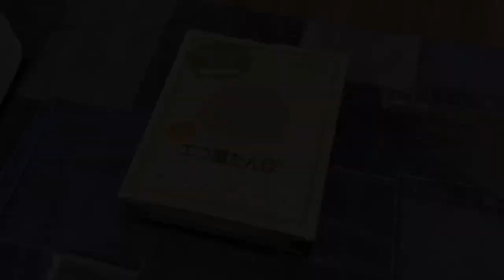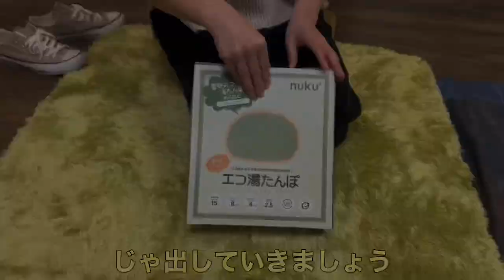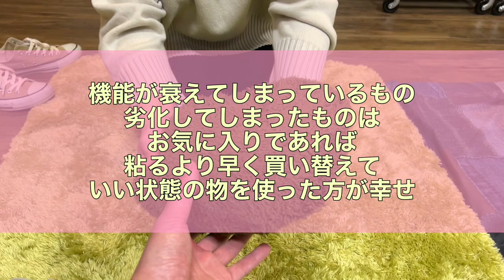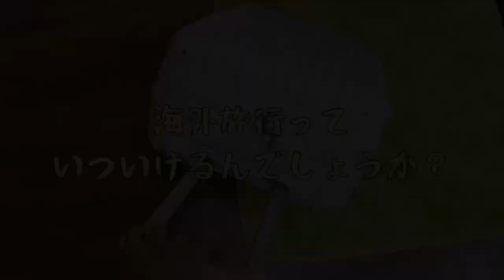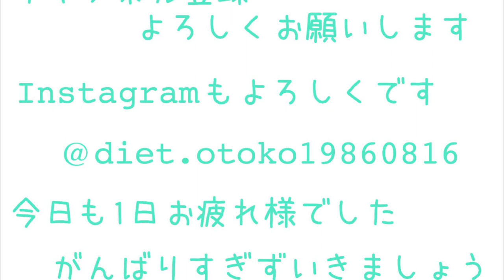【最終結果】お客様奮闘‼︎大量に手放す‼︎ミニマリスト屋‼︎持たない暮らし/片付け/断捨離/靴/スニーカー/服/バッグ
もっぴーさうんどさん/ながれぼし